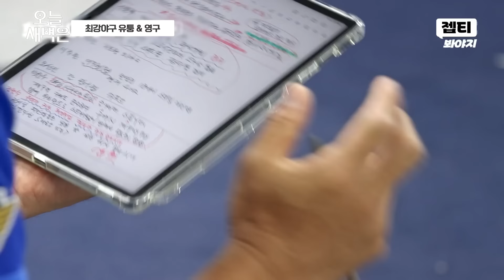최강야구 유퉁 & 영구｜JTBC 240729 방송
최강야구 유퉁 & 영구